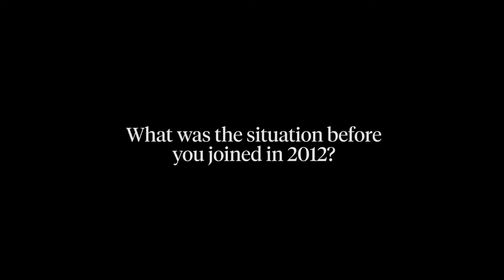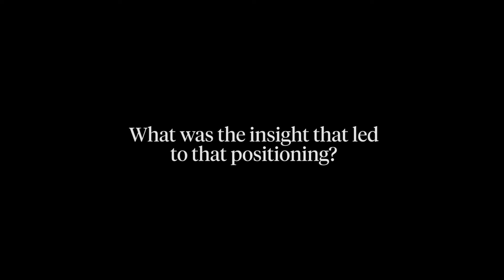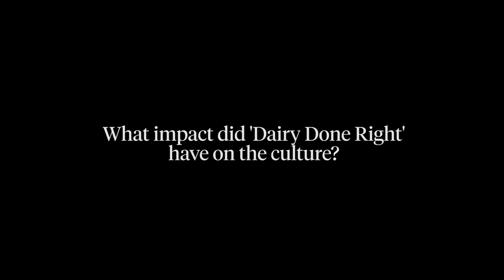An interview with Patrick Criteser, CEO of Tillamook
Tillamook is a beloved 108-year-old cooperative of nearly 100 family dairy farms based in the Pacific Northwest of America. By building on the values of the business and investing in a challenger strategy, Tillamook have seen a 70% growth in revenue and 3x increase in profitability over the last five years.

We interview Patrick Criteser, President and CEO to hear the story of Tillamook’s remarkable growth, the insight behind their convention busting campaigns, and the impact “Dairy Done Right” has had on their business.

For more challenger inspiration, interviews and strategy advice sign up to The Challenger Project for a monthly email from eatbigfish: